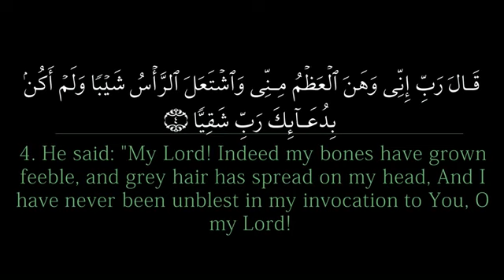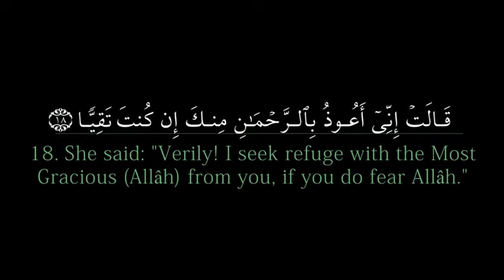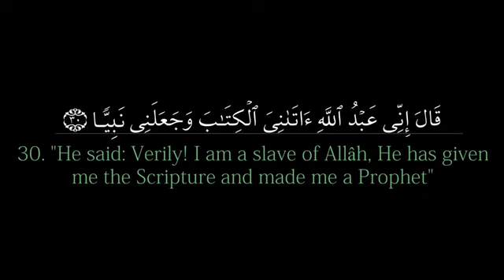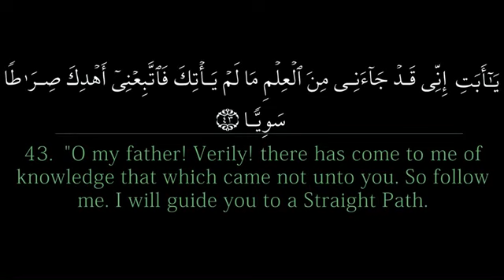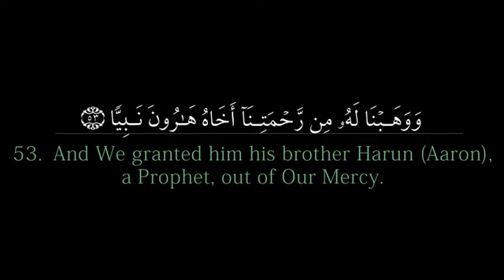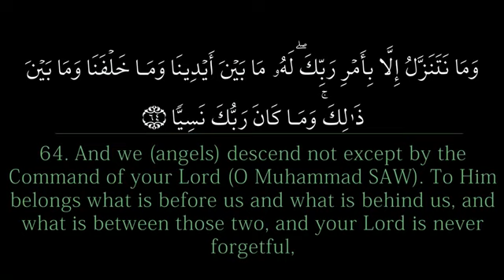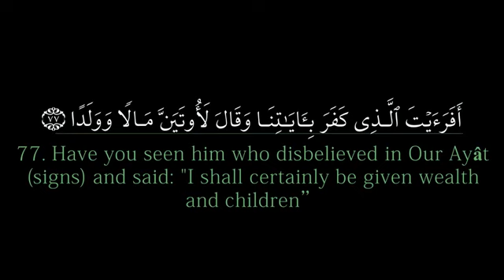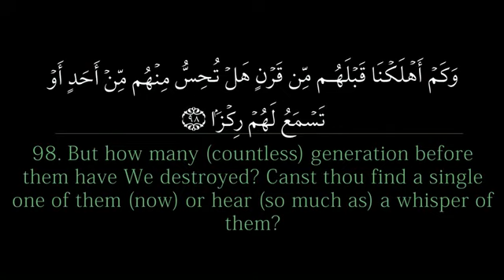Surah Maryam | Mishari Alafasy